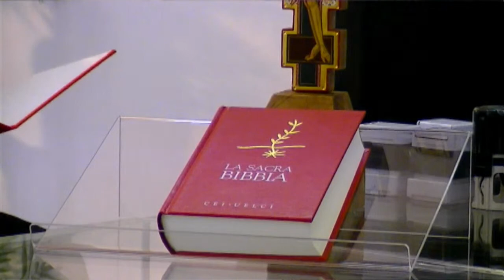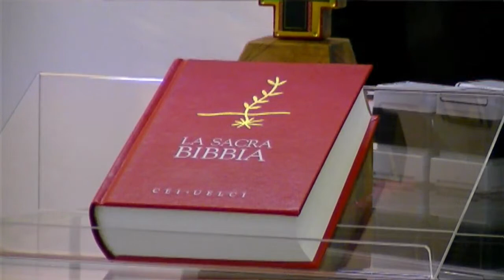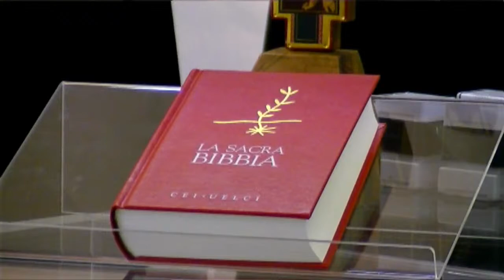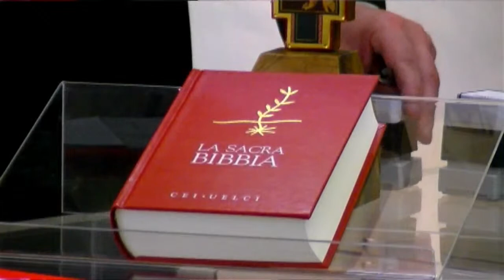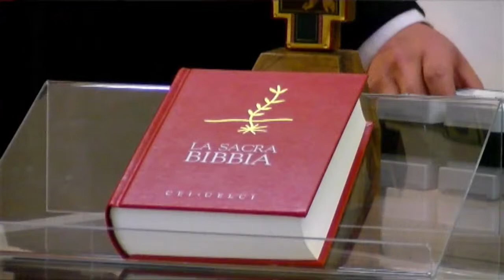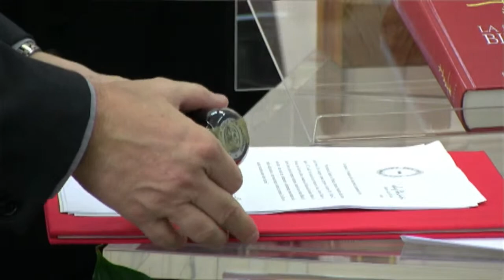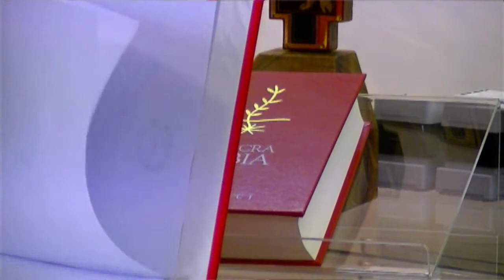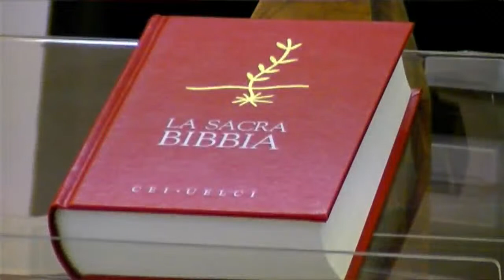Apertura processo di beatificazione Mons. Giuseppe Cognata